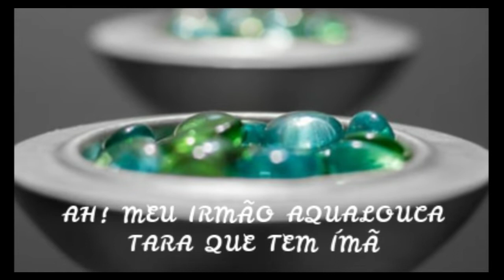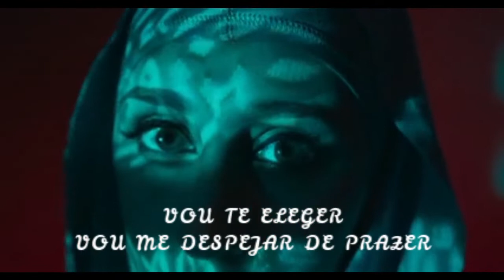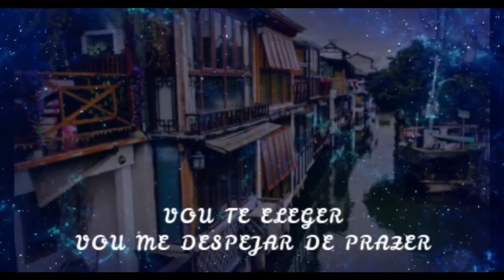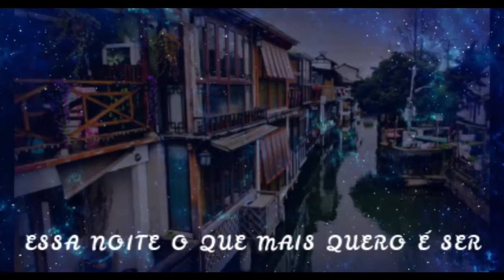JOÃO BOSCO / JADE / LETRA / LEGENDA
Jade / João Bosco

By Edson Jaspers